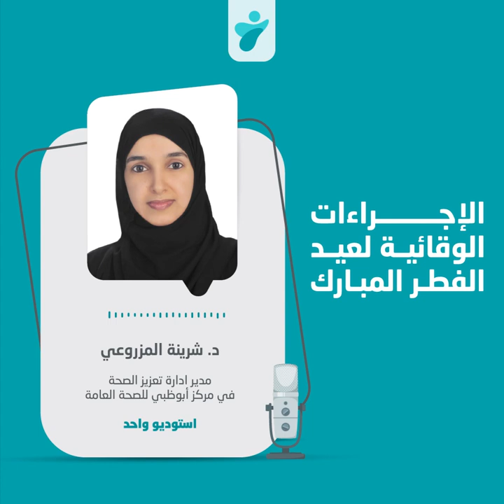الاجراءات الوقائية لعيد الفطر المبارك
لقاء الدكتورة د. شرينة المزروعي، مدير ادارة تعزيز الصحة في مركز أبوظبي للصحة العامة على برنامج استوديو واحد للتحدث عن الاجراءات الوقائية لعيد الفطر المبارك وضرورة التعاون والتزام أفراد المجتمع.